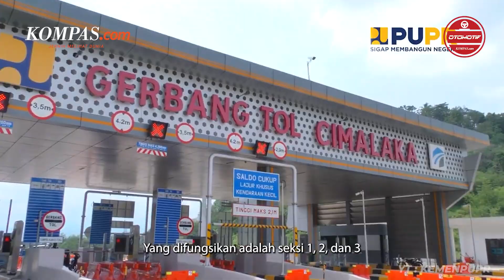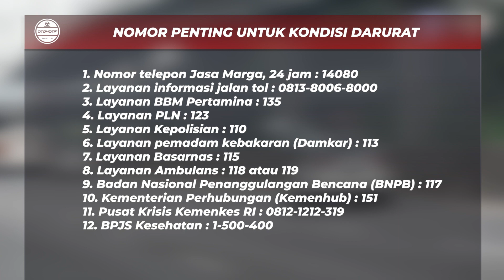Mudik Lebaran 2023, Catat Nomor Telepon Penting untuk Kondisi Darurat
Lebaran 2023, tidak sedikit masyarakat yang melakukan perjalanan mudik. Namun, sebelum berangkat, ada beberapa hal yang perlu diperhatikan. Selain tentunya memastikan kondisi kendaraan prima sebelum berangkat, para pemudik perlu juga mencatat nomor telepon penting. Sehingga, jika sewaktu-waktu dibutuhkan dalam keadaan darurat, bisa langsung dihubungi pihak yang dituju.

Nomor-nomor telepon penting ini juga bisa memberikan informasi terkait kondisi darurat di ruas tol di sepanjang rute perjalanan. Misalkan, terjadi mobil mogok atau kecelakaan lalu lintas, dan lainnya.

Penulis : Donny Dwisatryo Priyantoro
Editor : Agung Kurniawan
Narator : Claudia Larasvaty
Penulis Naskah : Carolus Dori Krisnadi
Video Editor : Carolus Dori Krisnadi
Produser : Sendy Darlis